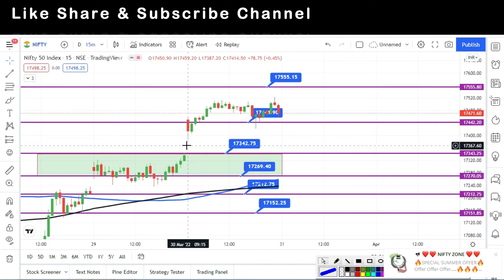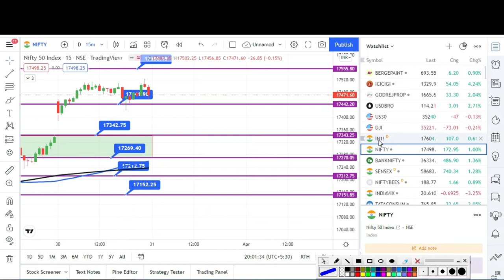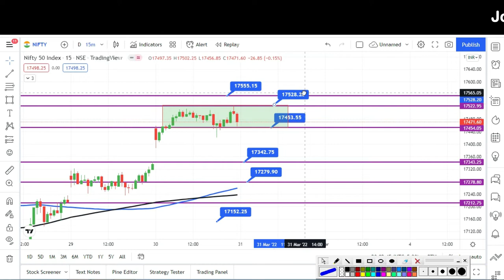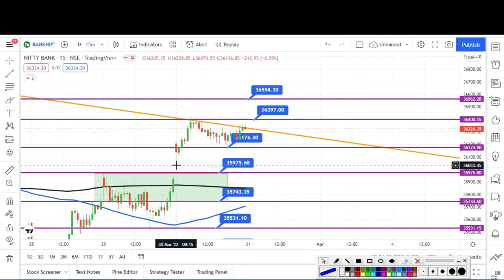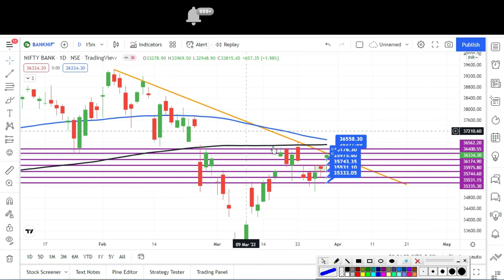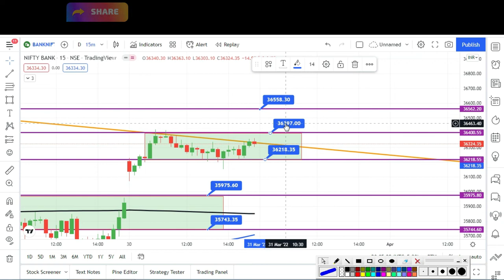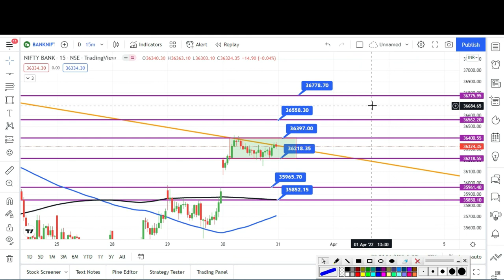Nifty & Bank Nifty Prediction 31 march 2022 l Bank Nifty & Nifty Analysis l SJ Traders